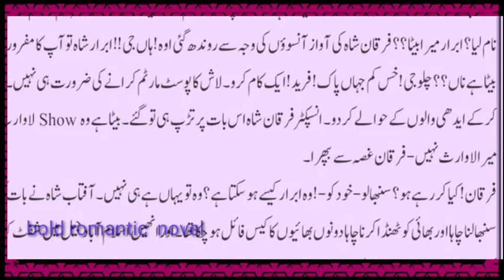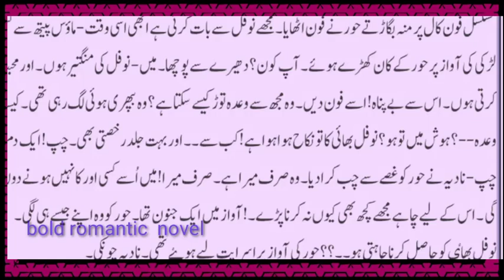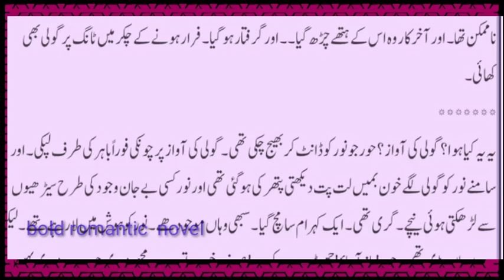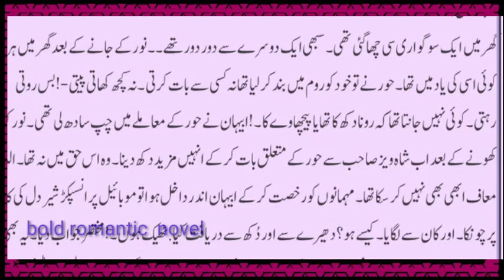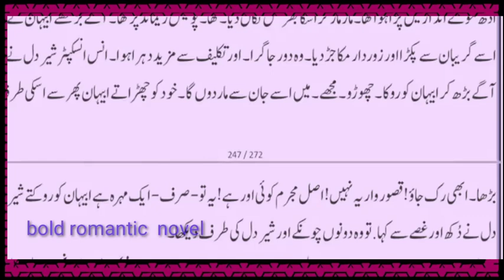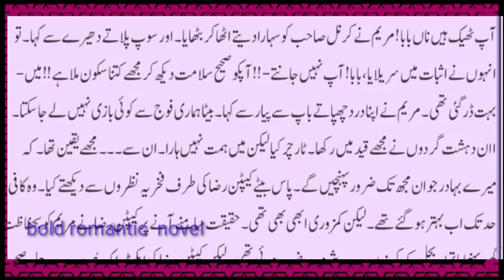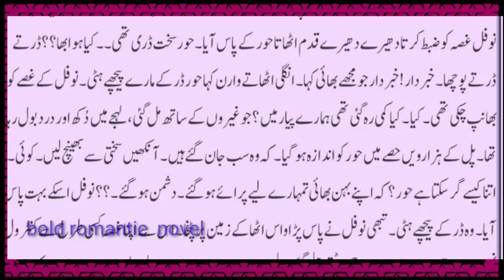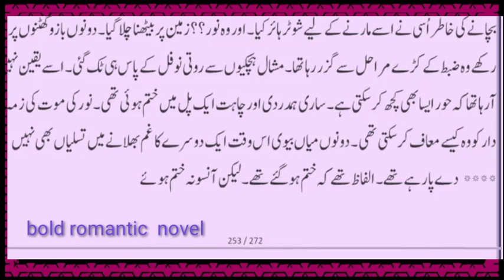takmeel e Ishq novel|2nd lastepi|revenge &kidnappingbased|army based| nikahbased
Takmeel E Ishq Complete Novel 2nd last epi | Revenge | Kidnapping | Army based | Emergency Nikah |
 Revenge based novel Army Based Novel Cousin marriage based novel Kidnapping based novel
Friendship based novel After marriage based novel Emergency Nikah based novel After Nikah based novel